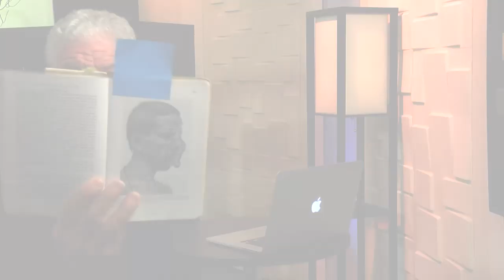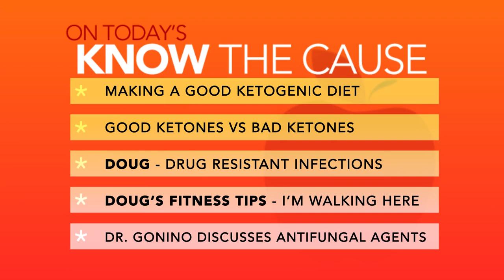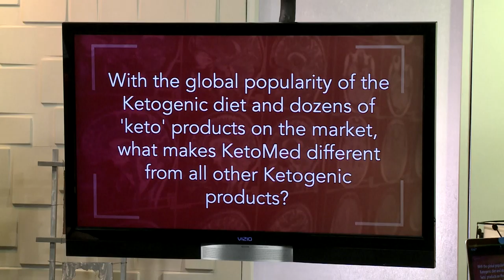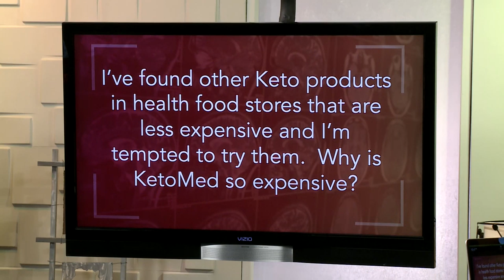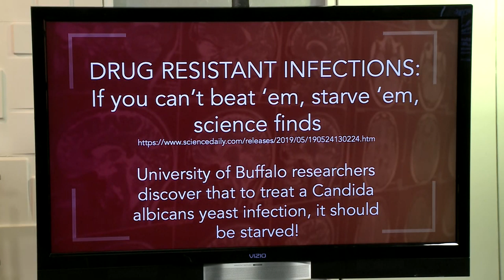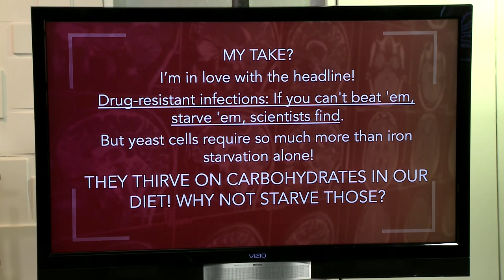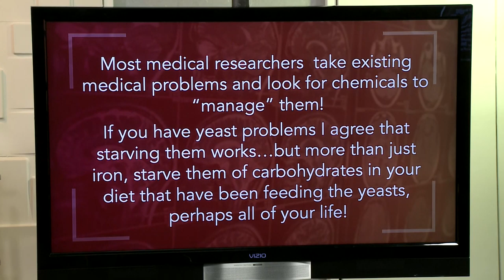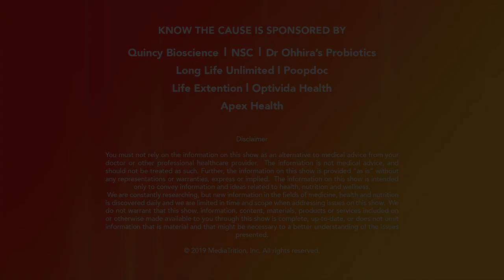Ketogenic Diet, Drug Resistant Infections, Starving Yeast - 12266 Aired 2-8-22